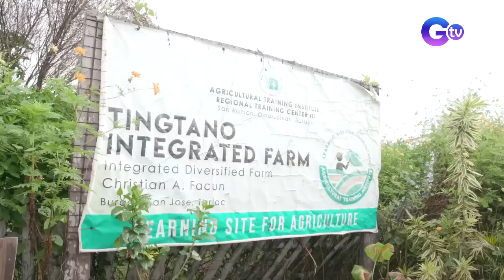Farm To Table: Chef JR Royol ventures to Tingtano Integrated Farm (Full Episode) (Stream Together)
Aired (September 19, 2021): A day isn’t enough as Chef JR Royol discovers more indigenous ingredients he can use for his dishes at the Tingtano Integrated Farm.